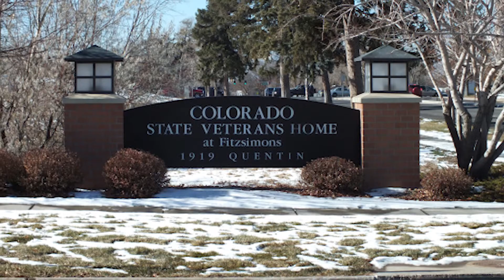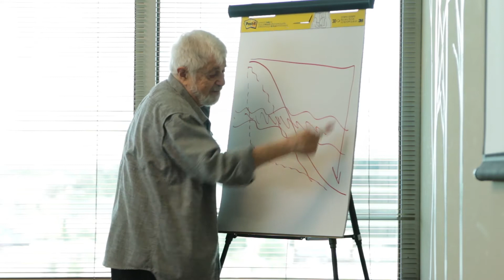CSA Stories: Aging Services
Certified Senior Advisors come from many different backgrounds and serve seniors in a wide variety of professions. The CSA Stories Project followed CSAs in day-to-day activities to showcase who CSAs are, what they do, and why the the Certified Senior Advisor credential is important to them, both professionally and personally.

Audrey Krebs is a Certified Senior Advisor from Denver, Colorado who loves working with older adults and has served seniors in a variety of different roles.

Learn more about SCSA and becoming a CSA by going